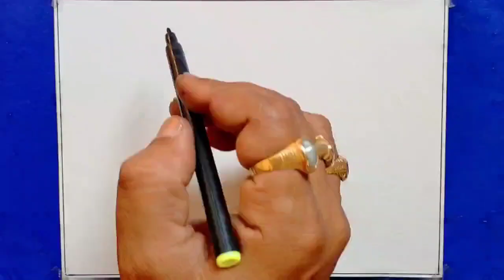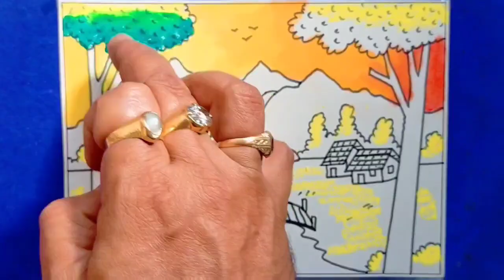How To Draw Easy Landscape Drawing || Easy Pastel colour Scenery || Village Scenery With Hill Side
Are you looking for an easy tutorial on how to draw a beautiful landscape with pastel colours? Learn to create stunning village scenery with rolling hills in this step-by-step drawing video. You will be guided through the entire process, from sketching to colouring, so that you can easily create your own masterpiece. Watch this video now and learn how to draw a fantastic landscape painting in no time!